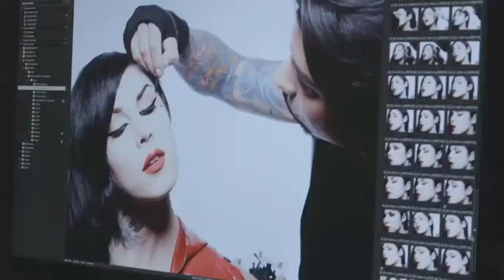Sephora - Kat Von D - Exlusive at Sephora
The Kat Von D Beauty collection has now arrived to selected Sephora stores in the UAE & Qatar. With its' famous best-selling liners & vampy dark lipsticks, the collection fulfills every makeup enthusiast's dream!